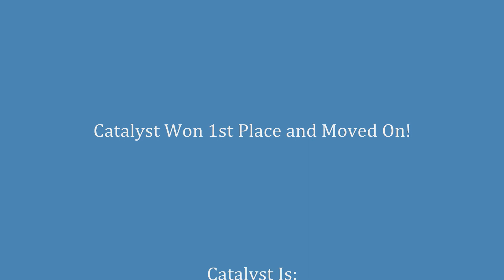Catalyst @ The Saint 3/30/08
My band Catalyst playing @ The Saint...again!